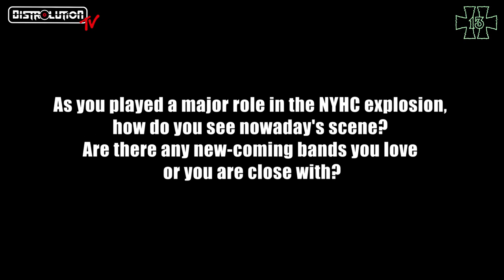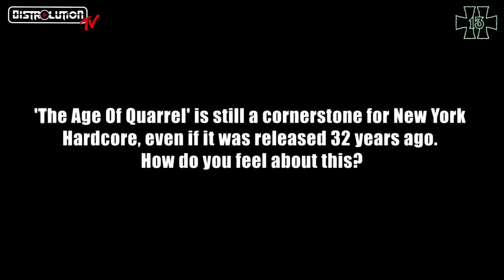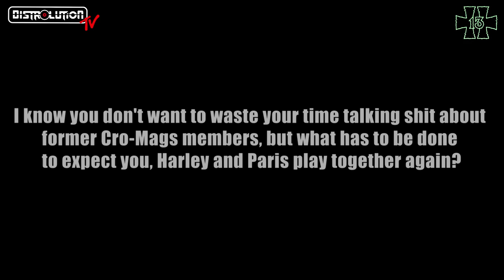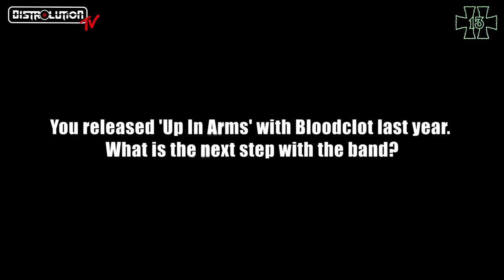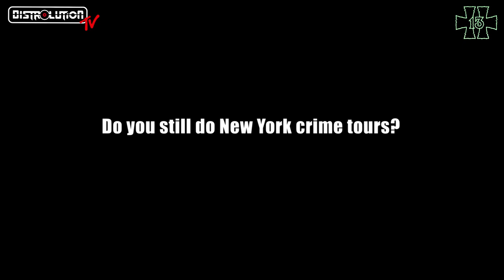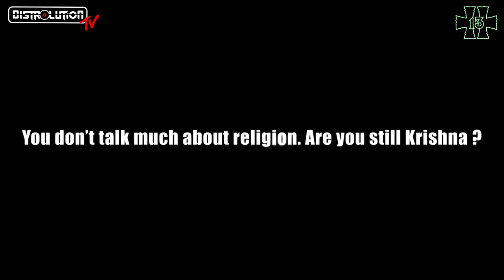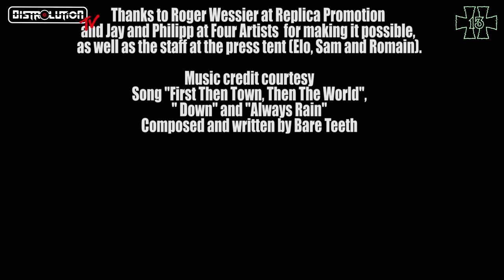Cro-Mags interview @ Hellfest Open Air 2018 (EN/FR subtitles)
Interview with John Joseph from Cro-Mags (Hardcore / USA) @ Hellfest Open Air 2018, June 23rd.

Interview by Greg Legarand produced by Distrolution, directed by Phenix Galasso.

Audio and video editing by Phenix Galasso.

Translation by Greg Legarand.

Thanks to Roger Wessier at Replica Promotion and Jay and Philipp at Four Artists for making it possible, as well as the staff at the press tent (Elo, Sam and Romain).

Distrolution provides 360 degree services to underground bands and labels: press relations, community management, merch printing, CD/vinyl/tape pressing, van/gear rental, photo/video services and more